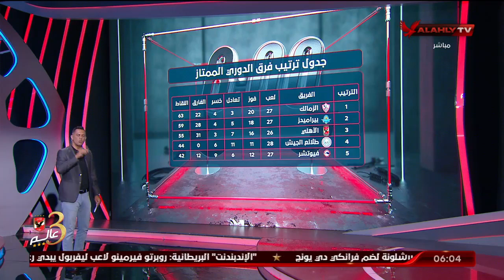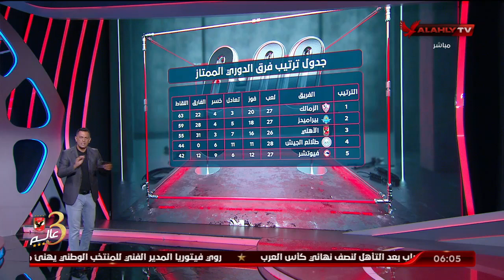احمد سمير : بالارقام مازالت فرصة الاهلى فى الفوز بالدورى قائمة